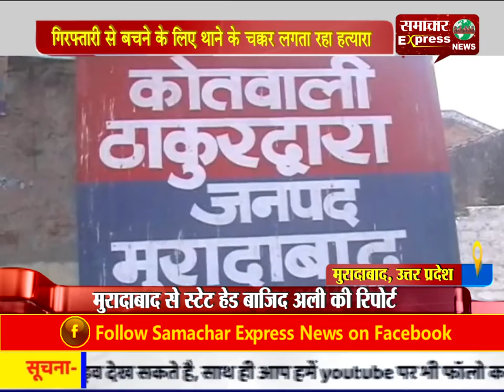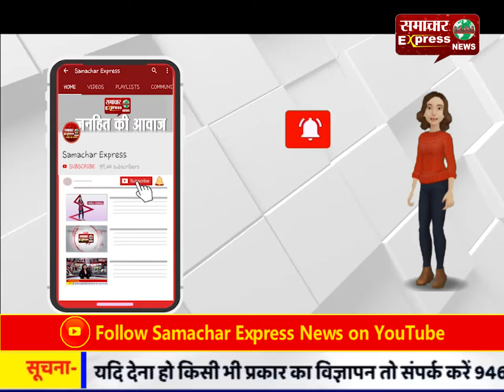गिरफ्तारी से बचने के लिए थाने के चक्कर लगता रहा हत्यारा